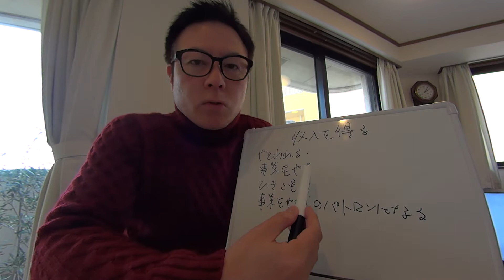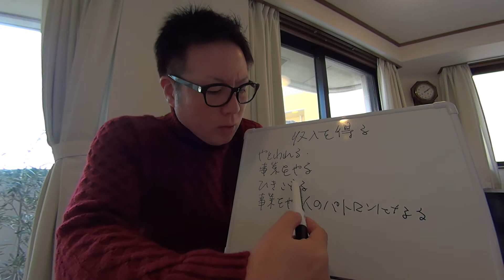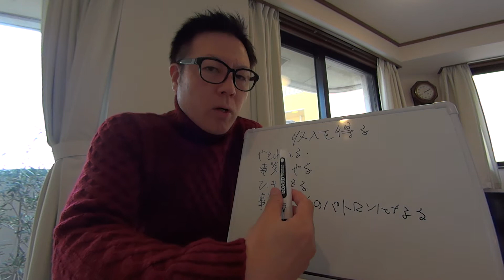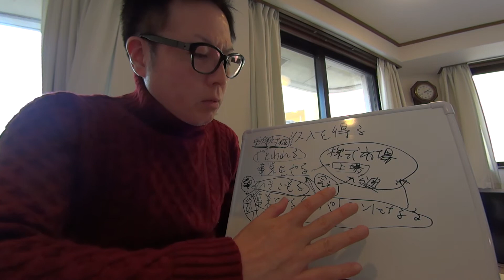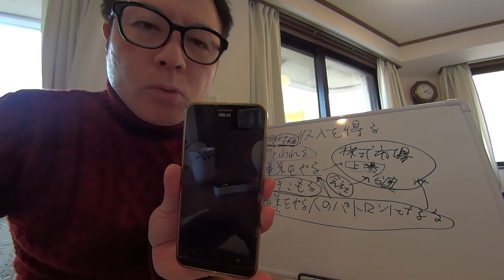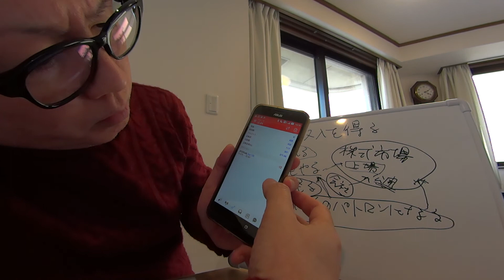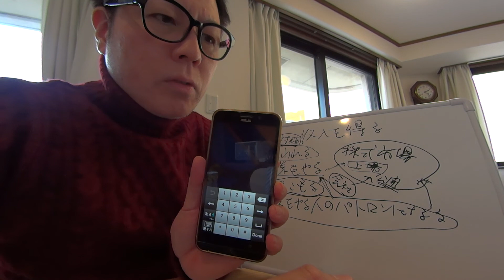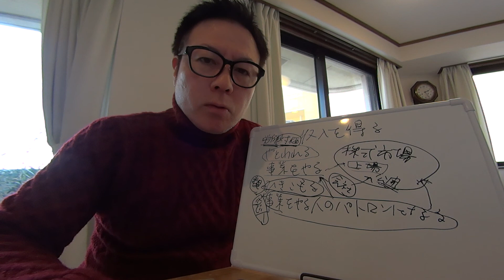買ってみました、金融商品ＣＦＤ（日経２２５指数）。動画のなかで発注しましたよ。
１．前回につづき、収入を得る方法の説明。
２．実際に自分のお金で金融商品（ＣＦＤ）を動画のなかでリアルタイムに購入してみました。ＣＦＤとは、原資産の価値に連動する金融派生商品（デリバティブ）であり、差金決済取引のことをいいます。取引開始から取引終了に生じた差額を決済する取引です。